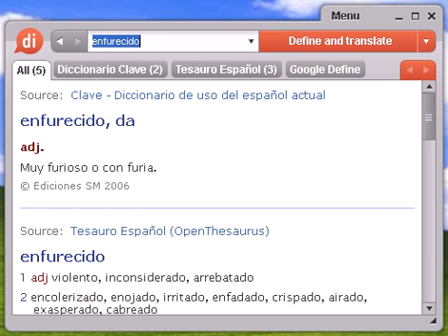Definición de enfurecido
Source:  Tesauro Español (OpenThesaurus) enfurecer 1 airar, encolerizar, exasperar, enardecer, indignar, enojar, enfadar, irritar, alterar, cabrear 2 encorajinar, enojar, irritar, encolerizar, airar, crispar, indignar, descomponer, encrespar 3 enrabietar, enrabiar, enfadar, encolerizar, irritar, exasperar, cabrear © OpenOffice.org

enfurecido, diccionario, definición, significado, español, castellano, dixio